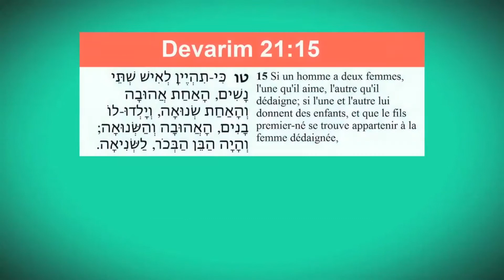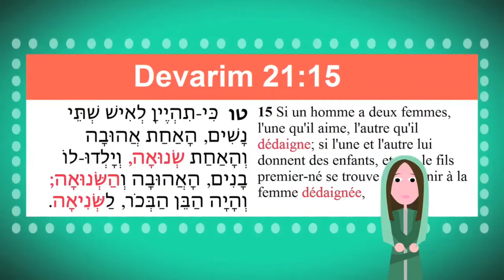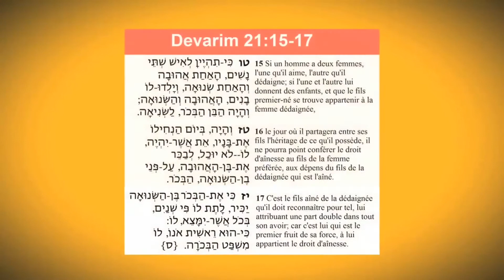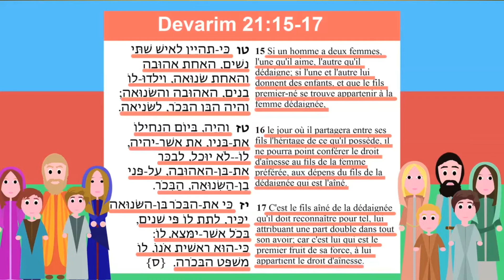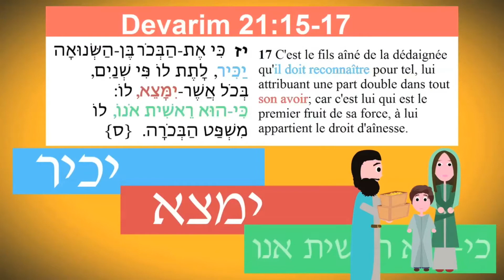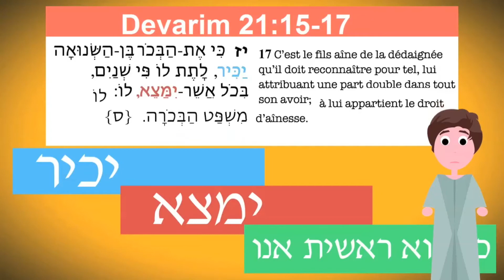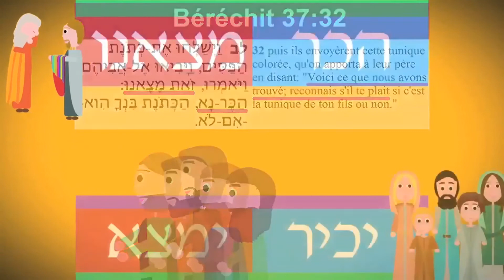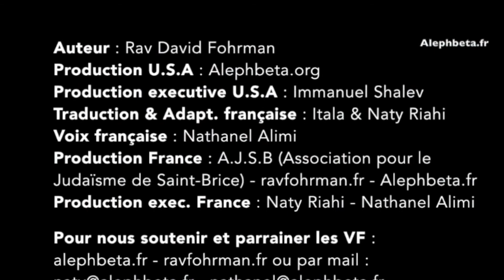S01E49 Ki Tétsé : La femme dédaignée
Dans cette vidéo, nous abordons une loi de la Torah relative à un homme qui a deux épouses, une qu’il aime et une qu’il déteste. Rav Fohrman suggère que cette section juridique du texte fait allusion à l’histoire de Ya'akov et de ses deux femmes. Regardez la vidéo jusqu'au bout pour en savoir plus !